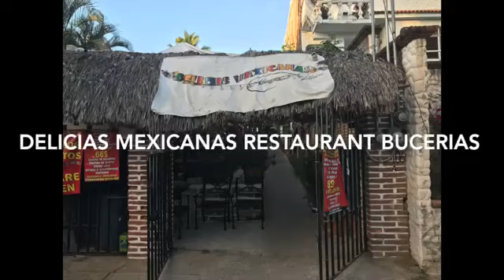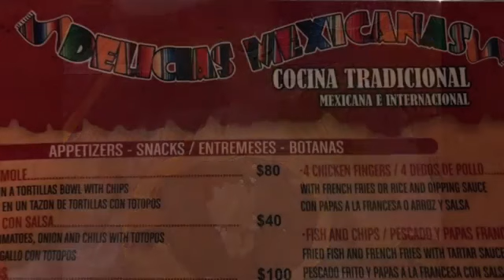DELICIAS MEXICANAS RESTAURANT BUCERIAS MEXICO | World Traveler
Delicias Mexicanas restaurant in Bucerias Mexico is on Francisco Madera street.  It is open from 8 a.m. to 10 p.m.  Abraham is the chef and his food is spectacular!

Come for breakfast and smell the flowers.  Come for lunch is the food is soooo good you won't have to come for dinner.  But, come for dinner anyway and order the 3 ingredient "True" soup for sure!

Delicias Mexicanas in Bucerias Mexico gets a 5 star rating from BeachBabyBob.